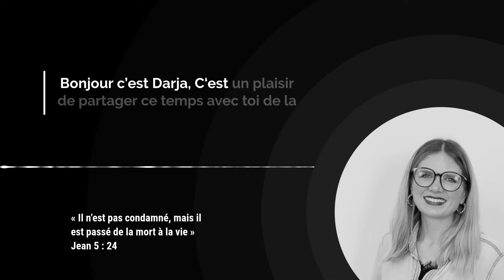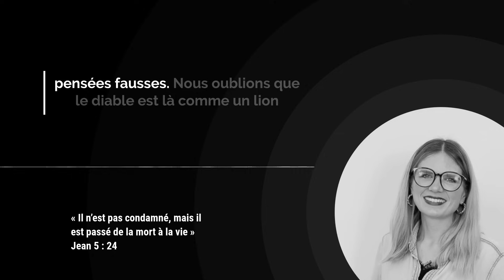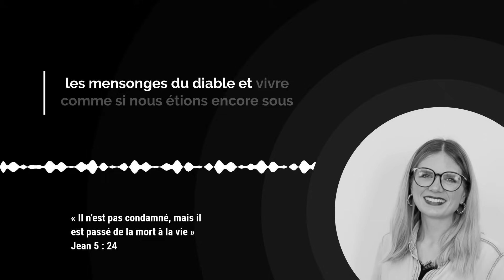Vivre dans la Grâce : adieu à la CONDAMNATION ! / Avec Darja Reichör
Aujourd’hui, je veux t’encourager avec un message d’espoir : il n’y a plus de condamnation pour toi si tu as ouvert ton cœur à Jésus. C’est une vérité fondamentale que nous rappelle Jean 5 : 24 : « Oui, je te le dis, c’est la vérité, si tu écoutes mes paroles et crois au Père qui m’a envoyé, tu vis avec Dieu pour toujours. Tu n’es pas condamné, mais tu es passé de la mort à la vie. »

En Jésus, nous sommes libérés de la condamnation éternelle. Il a payé le prix de nos péchés à la croix, nous donnant ainsi la vie éternelle et une relation rétablie avec le Père céleste.

Pourtant, il peut arriver que nous nous condamnions nous-mêmes. Nous laissons des pensées d’accusation et de culpabilité s’immiscer dans notre esprit, oubliant que le diable cherche à nous tromper. Ne tombe pas dans ce piège ! Si Jésus ne te condamne pas, pourquoi te condamnerais-tu toi-même ?

La grâce de Dieu est le trésor qui nous libère de la condamnation. Ce n’est pas quelque chose que nous méritons, mais c’est un don d’amour que Dieu nous offre. Acceptons cette grâce et rejetons les mensonges du diable. Vivons pleinement dans notre nouvelle nature en Christ : nous sommes sauvés, nous sommes libres, et il n’y a plus de condamnation.

00:00 Introduction

00:25 Verset du jour

00:38 Méditation par Darja Reichör